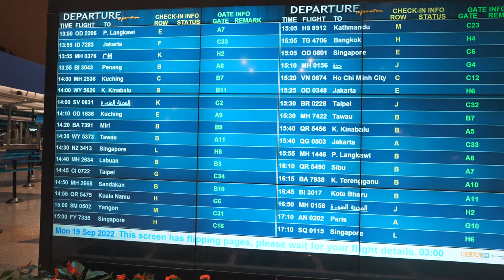実質5,500マリオットポイントで泊まれるマリオットプトラジャヤホテルに宿泊してみた🏨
クアラルンプールのコスパ最強のマリオットホテル、マリオットプトラジャヤホテルに宿泊してみました🏨

💳一般カード
✅合計70,000P

✅合計140,000P